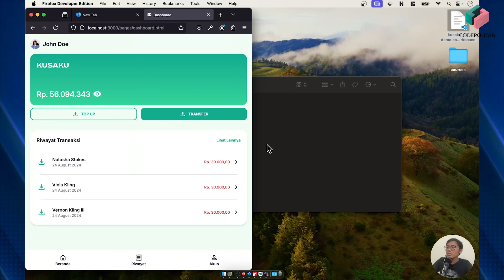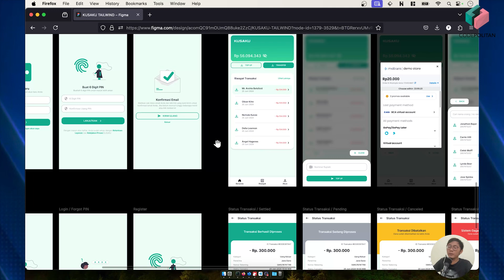Pendahuluan | Membuat Website E-Wallet dengan Tailwind (Slicing)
🌟 Pendahuluan | Membuat Website E-Wallet dengan TailwindCSS (Slicing) 🌟

Halo, teman-teman developer pemula! 👋 Di video ini, kita akan memulai seri tutorial membuat website E-Wallet dengan teknik slicing menggunakan TailwindCSS. 🚀

Video ini cocok untuk kamu yang ingin belajar frontend development dengan cara praktis dan modern. Yuk, mulai perjalananmu dari desain ke website dengan TailwindCSS! 💻

Gabung jadi member kelasfullstack.id - Course Fullstack Web Developer dengan Garansi Materi Terlengkap!
gunakan kupon ' KFYOUTUBE ' ketika checkout untuk claim diskonn 65% 🔥

Jangan belajar coding sendirian!
Bergabunglah dengan komunitas coding CodePolitan dan nikmati diskusi, tutorial, info teknologi, serta lowongan kerja.